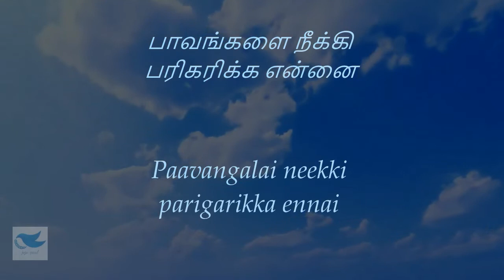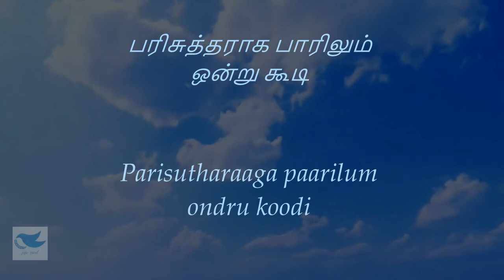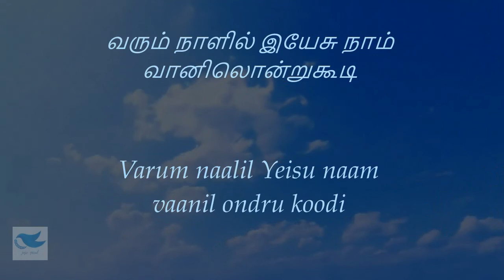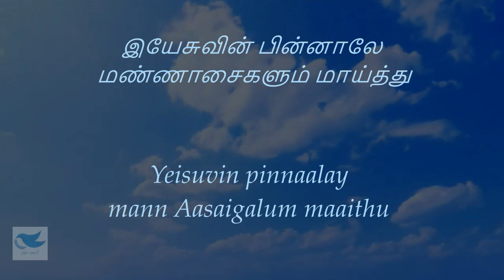TPM SONG tamil 31 | Yeisuvin pinnaalay mann Aasaigalum| with lyrics (English&Tamil)